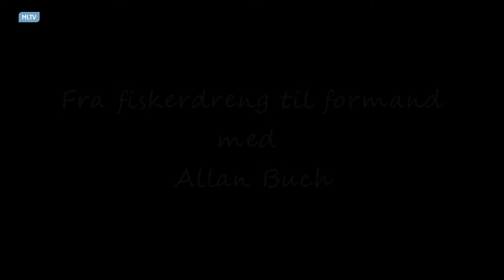Allan Buch fortæller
Allan Buch fortæller om sit liv fra fiskerdreng til formand - dette er optaget med en mobiltelefon.